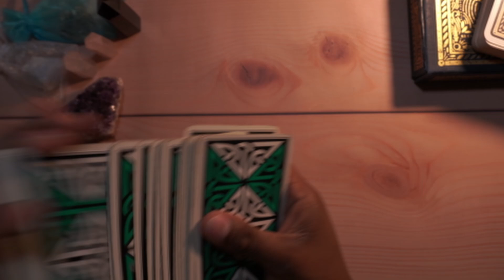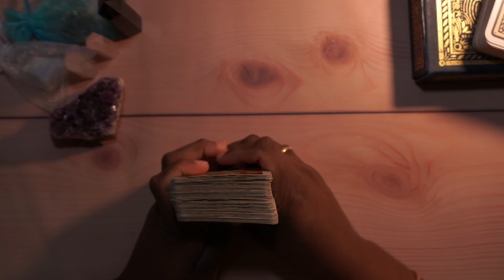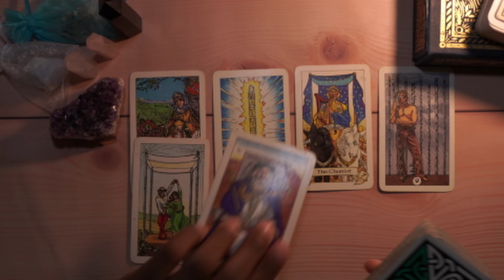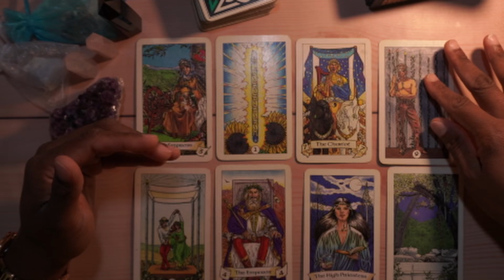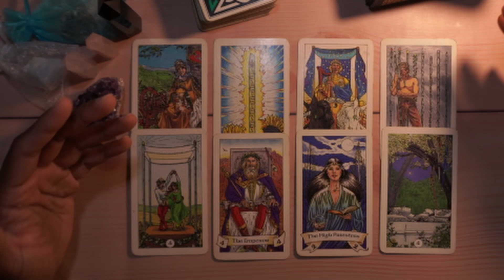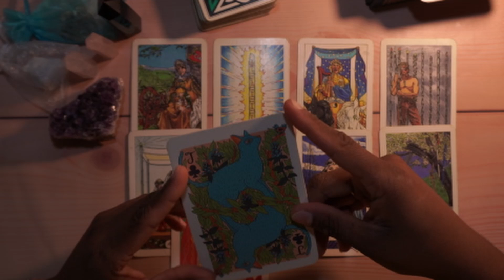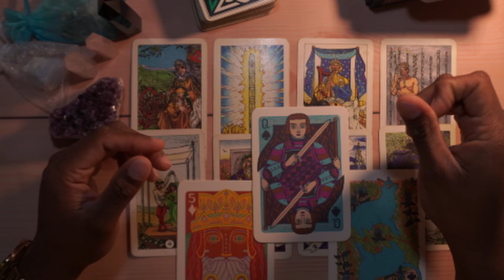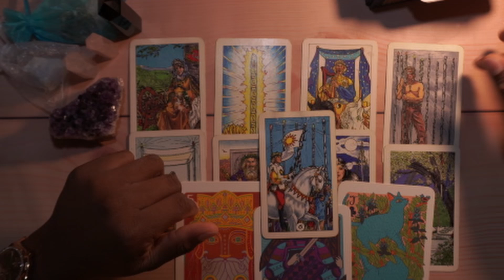November Tarot Predictions Ambition, Success & Self Care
In this November tarot reading, we’re focusing on ambition, setting powerful goals, and planning for a bright future—all while nurturing ourselves and our loved ones. It’s time to go after what you want, with a reminder that balance is key! Join me as we dive into the cards for guidance on achieving success without sacrificing self-care and family connection.

The Illuminated Tarot
The Robin Wood Tarot